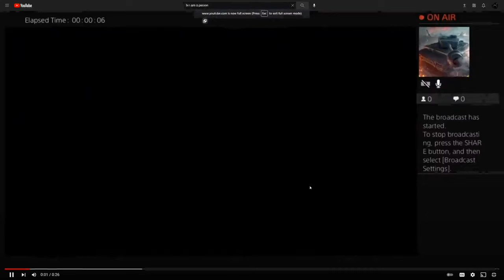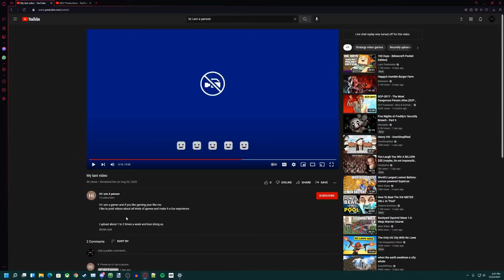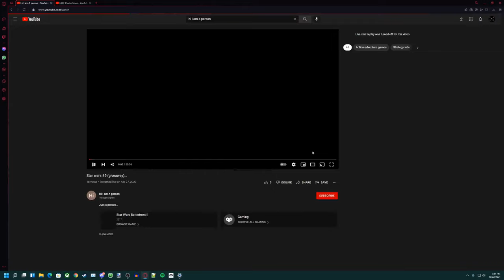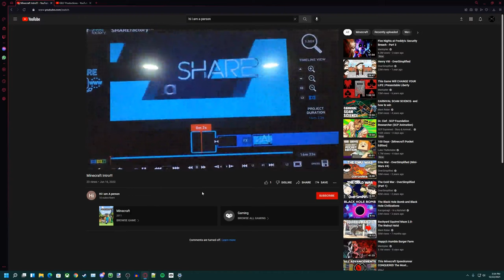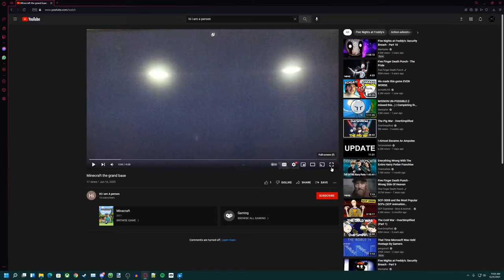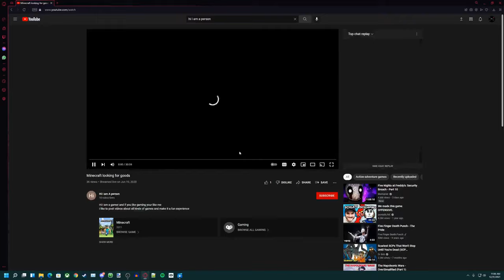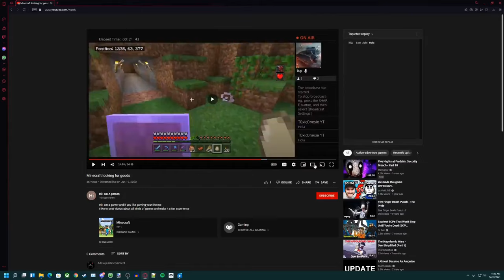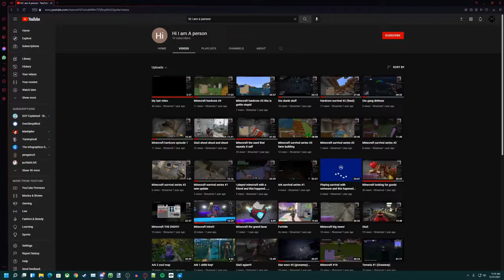Reacting to Liam's old Youtube channel! [Please Help]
This hurt to make